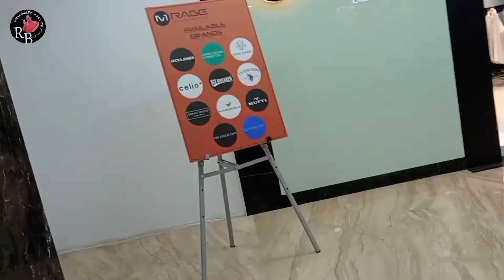Gajuwaka CMR Central//గాజువాక సీఎంఆర్ సెంట్రల్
ఈ వీడియో గనుక నీకు నచ్చినట్లైతే లైక్ చేయండి, షేర్ చేయండి, కామెంట్ చేయండి, సబ్స్క్రైబ్ చేయండి,
థాంక్యూ